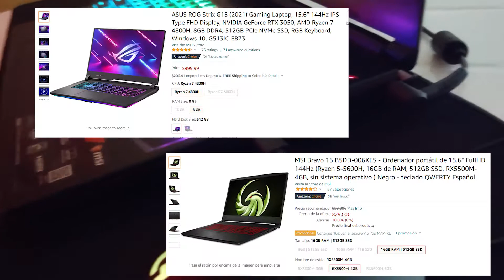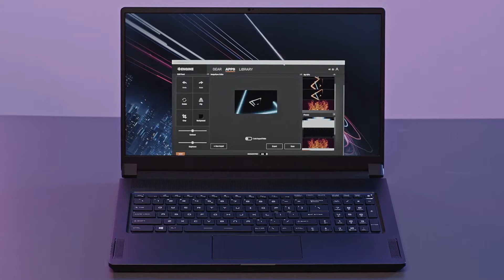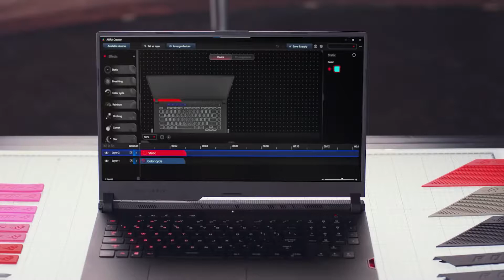5 Razones para COMPRAR una Laptop GAMER en 2022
✅ ¿Quieres Comprar una Laptop Gamer Barata en 2022? Conoce las VENTAJAS y DESVENTAJAS de Comprar una Laptop Gamer en 2022. Te contamos acerca de la bateria, potencia, rendimiento en Juegos para Stream y MUCHO MAS!